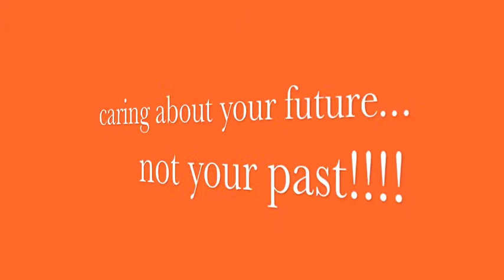Financial Fakers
Pastor Dan Williams, Midland Heights Church, 3500 north 6th St. Fort Smith Arkansas,